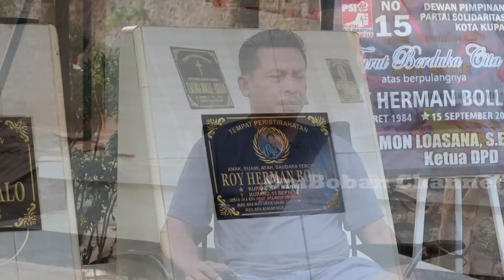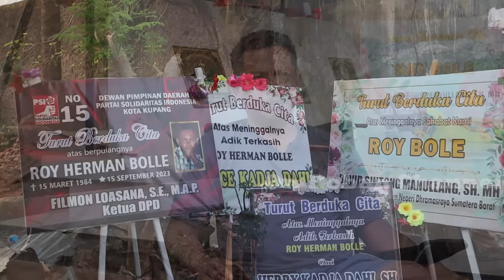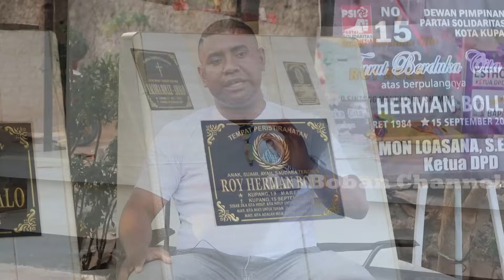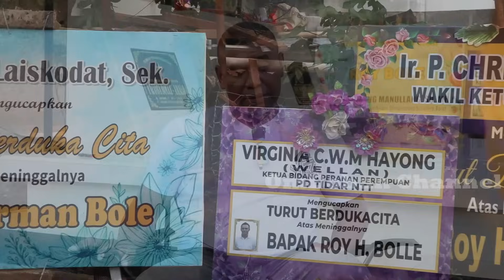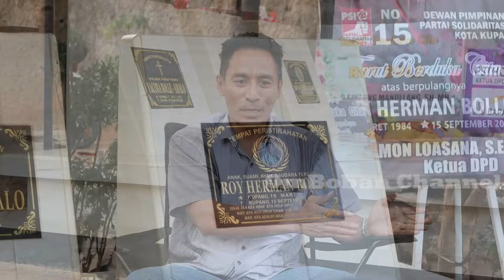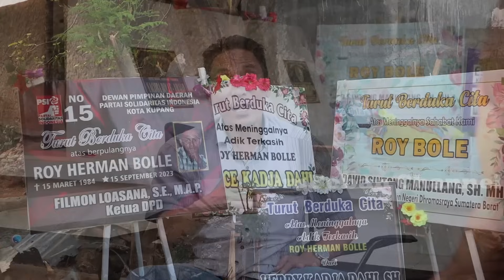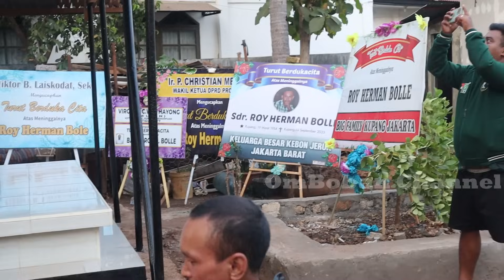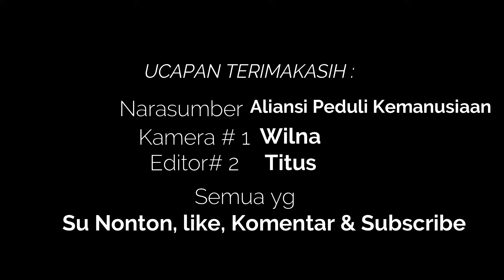ALIANSI KAWAL KEADILAN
Aliansi Kawal Keadilan Kupang NTT